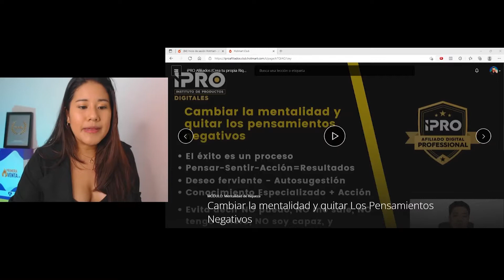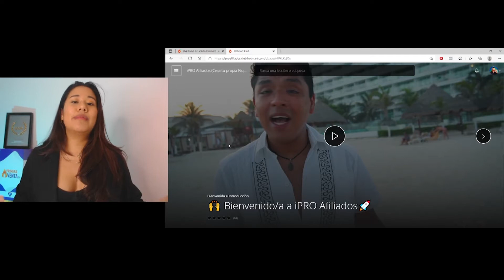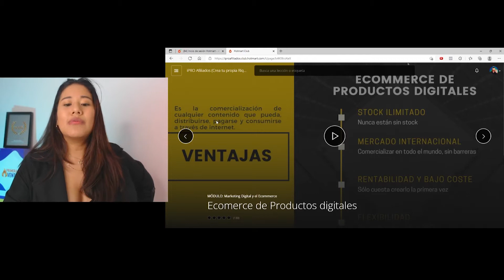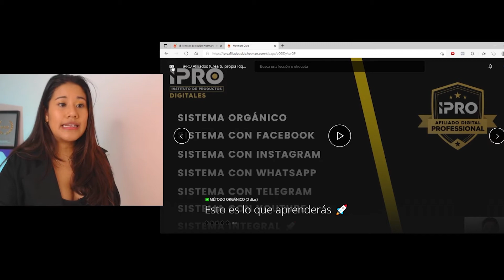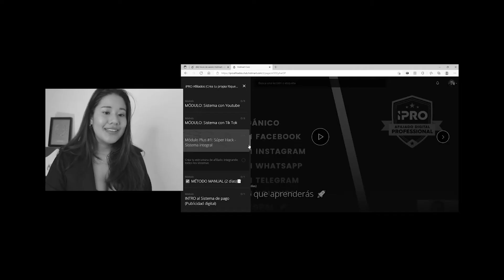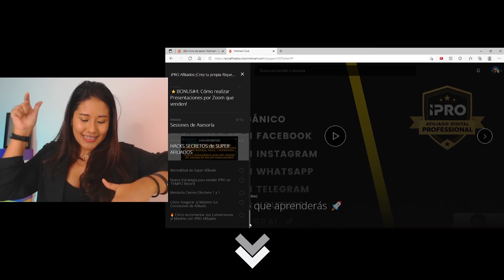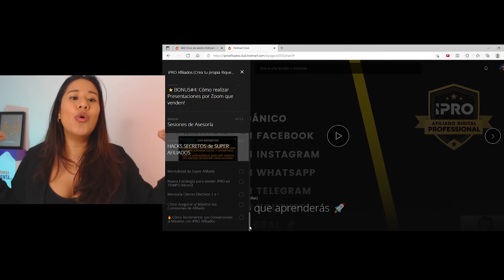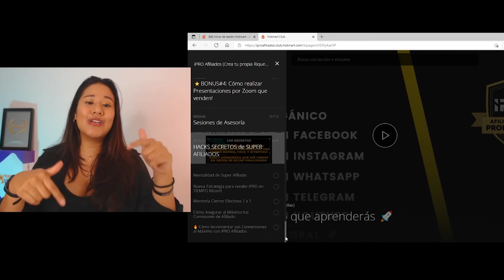¿iPRO AFILIADOS SI FUNCIONA?✅ Mis OPINIONES y RESULTADOS del CURSO - Martín Adán HOTMART💥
¿iPRO AFILIADOS SI FUNCIONA? 💥Mis OPINIONES y RESULTADOS del CURSO - Martín Adán HOTMART. En el video de hoy te mostrré todo lo que debes saber antes de convertirte o NO en alumno de Ipro afiliados.
(Click en este enlace)

 🔻🔻Te pueden gustar estos videos también: 🔻🔻

Ey! Por aquí Ana

En este video te voy a mostrar todo lo que debes saber antes de decidir unirte o no a Ipro afiliados, en  hotmart, iPRO estafa y la revisión del producto por dentro, verás mis comentarios sobre este programa de marketing digital, conoceras la verdad sobre ipro afiliados y como puedes hacer tus primeros 1000 dolares de la mano de Martín adán, te voy hablar con mi absoluta verdad y si funciona o no, estará mi opinion personal y los resultados que  traerá este producto para tí, la  revisión de ipro afiliados la haremos juntos bajo la promesa de "Crea tu riqueza digital" y si es confiable.

CONTENIDO:
00:00 Inicio
00:05 ¿Qué vamos a ver hoy?
00:55 Te muestro el curso por dentro
01:41 ¿Qué contiene el curso?
02:45 ¿Qué vas a aprender en iPro Afiliados?
04:19 Contenido del Curso
10:16 Sorpresa para todos los interesados en entrar

⚠️ Recuerda que apenas hagas tu compra escribirme a @𝐚𝐧𝐚𝐜𝐨𝐫𝐚𝐥.𝐜𝐨 ❞𝐄𝐧𝐭𝐫𝐞 𝐚 𝐈𝐏𝐑𝐎 𝐚𝐟𝐢𝐥𝐢𝐚𝐝𝐨𝐬"

🔻⬇ Conectate conmigo⬇🔻
🔵 Mi canal de Telegram (𝐍𝐎 𝐄𝐍𝐓𝐑𝐄𝐒 𝐬𝐢𝐧 𝐧𝐨 𝐞𝐬𝐭𝐚𝐬 𝐥𝐢𝐬𝐭𝐨 𝐩𝐚𝐫𝐚 𝐭𝐫𝐢𝐮𝐧𝐟𝐚𝐫)

Ana Coral